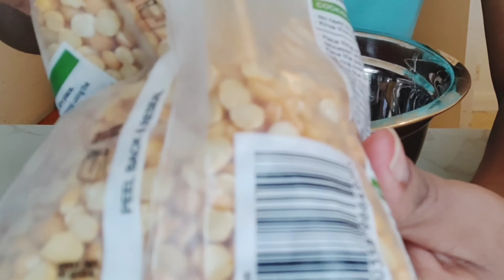Ethiopian food (የአተር ክክ ቀይ ወጥ)